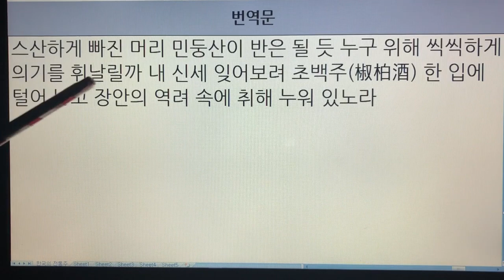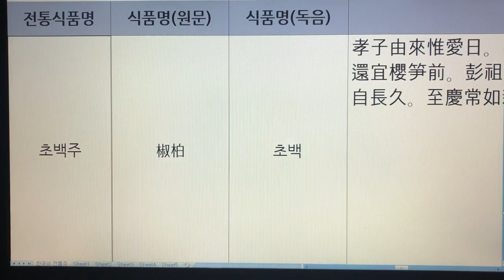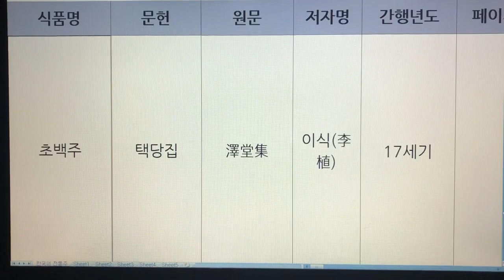한국 전통주(Korean Alcoholic Drinks) 234. 초백주 - 계곡집, 간이집, 택당집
1. 전통술 커버이미지 : Korea Traditional liquor로 표시함.
  2. 이미 묶음 영상으로 올렸던 전통술 제목에는 Korea Traditional Sake로 표기함.
  3. 이번에 올리는 각각의 전통술에 대해서는 Korean Alcoholic Drinks로 표기합니다. 범위가 더 넓은 의미로 한국 알콜음료로 적용했습니다.

- 7인치 이상의 태블릿, 노트북, PC 모니터에서 시청하시길 추천드립니다.